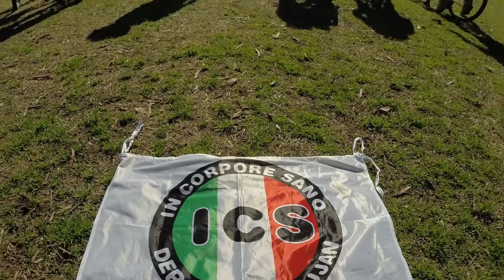ICS-Deportes Lujan, Diversión y Entrenos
Entrenamientos divertidos